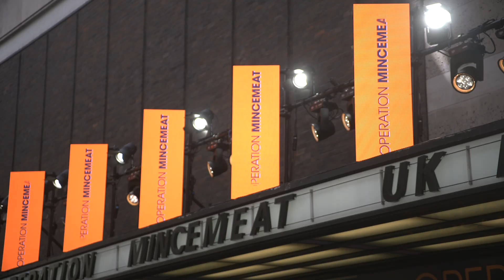Operation Mincemeat - UK Premiere - Warner Bros. UK & Ireland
The brilliant cast and filmmakers of Operation Mincemeat celebrated the film's release at the UK Premiere in London!

It’s 1943. The Allies are determined to break Hitler’s grip on occupied Europe, and plan to launch an all-out assault on Sicily; but they face an impossible challenge - how to protect the invasion force from potential annihilation.  It falls to two remarkable intelligence officers, Ewen Montagu (Colin Firth) and Charles Cholmondeley (Matthew Macfadyen) to dream the most inspired and improbable disinformation strategy of the war - centred on the most unlikely of secret agents: a dead man. Operation Mincemeat is the extraordinary and true story of an idea that hoped to turn the tide for the Allies - taking impossibly high risks, defying logic, and testing the nerves of its creators to breaking point.